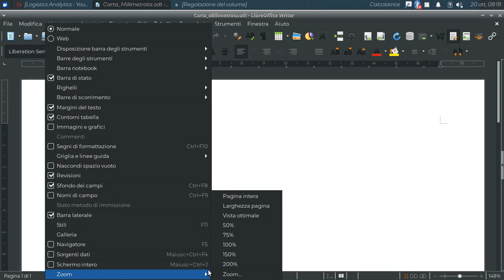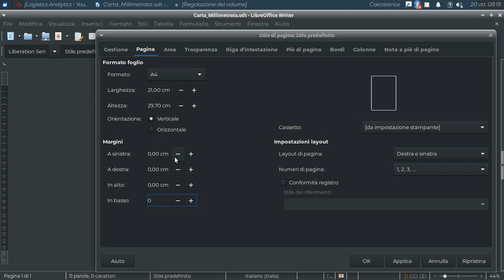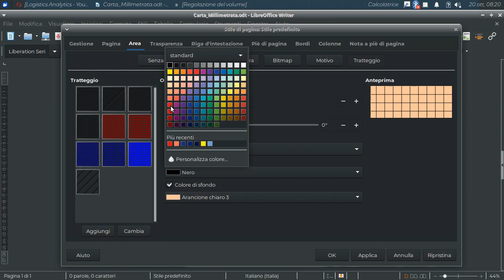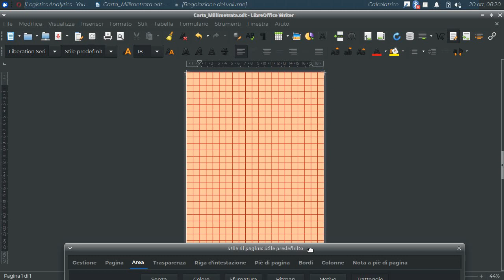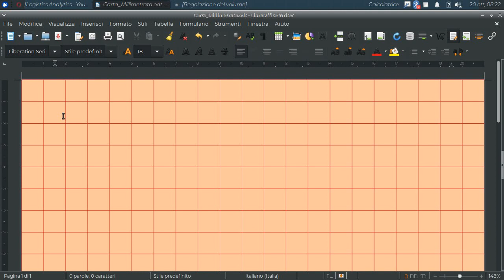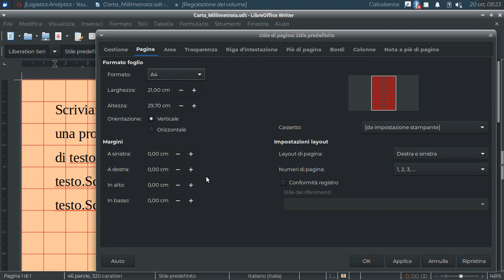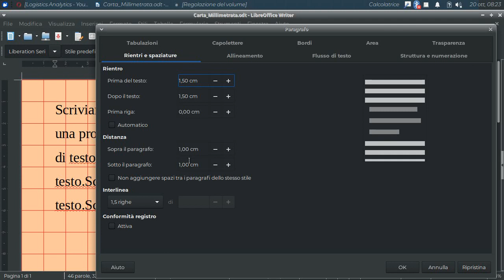CARTA MILLIMETRATA nei Fogli di Video Scrittura (LibreOffice Writer)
I Pannelli Formato Pagina e Formato Paragrafo.